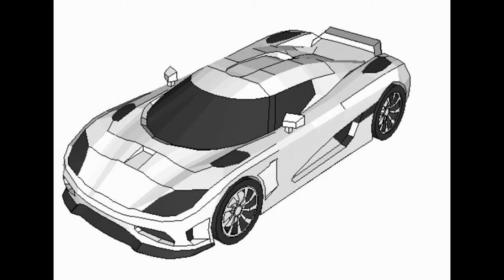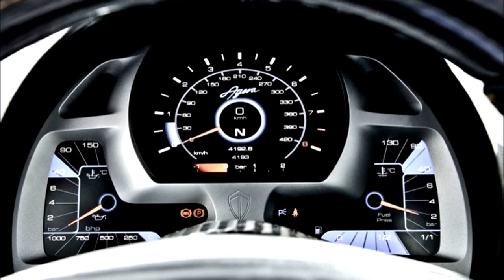Koenigsegg Agera R - Super Car for 2016 and 2017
Koenigsegg Agera R a new best  Super Car